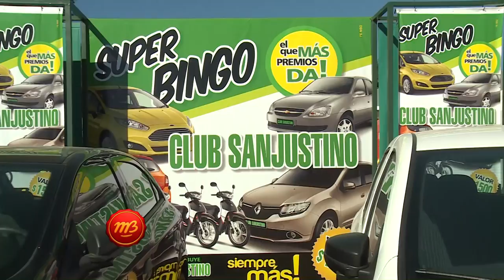73º Expo Rural San Justo 2017 - Bingo Club Sanjustino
En nuestra recorrida por la expo pudimos dialogar con Marcelo Neme, Presidente del Club Sanjustino quien nos invita a la 38º Edición del Bingo Club Sanjustino